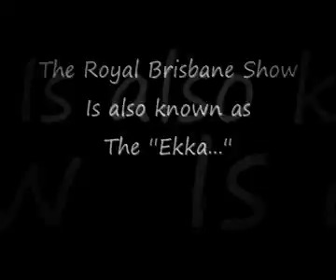The 2015 Brisbane Ekka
Part 5 of my 2015 Royal Brisbane Show filming. The show is also called the ''Ekka.'' Enjoy the ride.